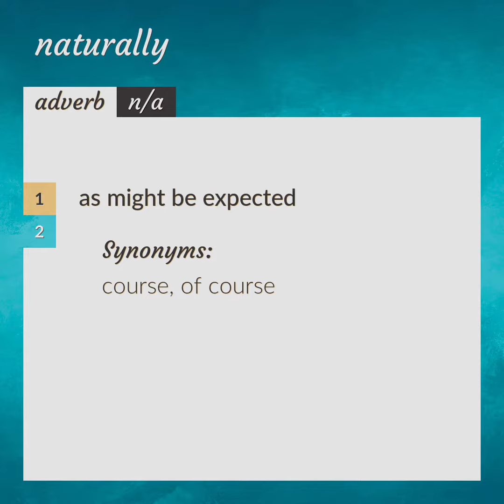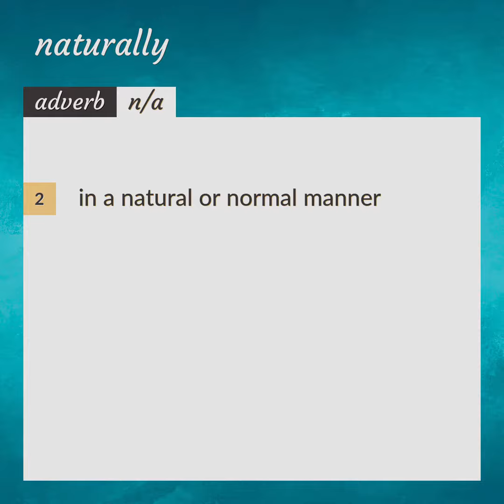Naturally | meaning of Naturally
What is NATURALLY meaning?